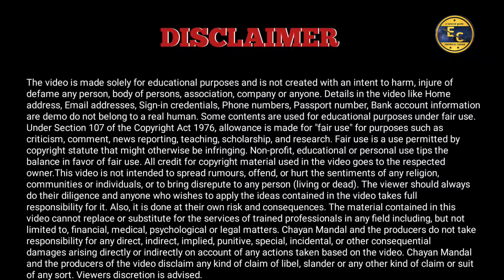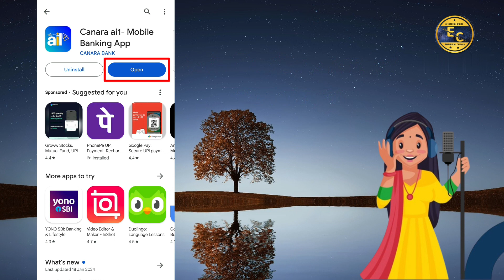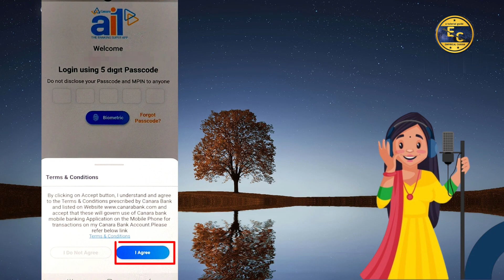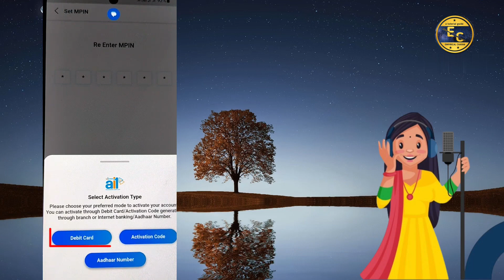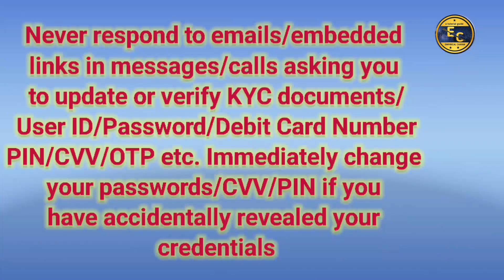কানাড়া ai1 রেজিস্ট্রেশান || How to Register & Activate Canara ai1 || কানাড়া ai1 কি করে লগইন করে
কানাড়া ai1 রেজিস্টার ও অ্যাক্টিভেশন | How to Register & Activate Canara Ai1 | Canara Bank Mobile Banking

কানাড়া  ব্যাংক মোবাইল ব্যাংকিং রেজিস্ট্রেশান। কানাড়া ব্যাংক মোবাইল ব্যাংকিং কি ভাবে সক্রিয় করবেন

নমস্কার
কানাড়া ব্যাংকের মোবাইল অ্যাপ canara ai1 অ্যাক্টিভেশন ও রেজিস্ট্রেশান কি করে নিজের মোবাইলে করবেন তা ধাপে ধাপে দেখানো হয়েছে।

"Empirical Chayan" YouTube Channel ভিজিট করার জন্য আপনাকে অসংখ্য ধন্যবাদ 🙏

বাংলা ভাষায় প্রয়োজনীয় ভিডিও গুলো দেখতে নিচের লিঙ্কে ক্লিক করুন

Follow link 👇

Canara ai1 registration with aadhaar card

Canara bank ATM কার্ডের আবেদন অনলাইন

Bob world login

Union Bank app Vyom registration

Pnb one registration with atm card

Pnb one registration with out ATM card

Pnb one registration with aadhaar card

Wbscb mobile banking registration

Your Queries 👎

কানাড়া ব্যাংকের মোবাইল ব্যাঙ্কিং কি ভাবে সক্রিয় করবেন
কানারা ব্যাংক মোবাইল ব্যাঙ্কিং কিভাবে সক্রিয় করবেন। কানাড়া ব্যাংক অ্যাপ canara ai1 অ্যাক্টিভেশন
কানাড়া ai1 অ্যাপ রেজিস্টার ও অ্যাক্টিভেট
Canara ai1 register and activation
Canara ai1 register in bengali
Canara ai1 registration with atm card
Canara ai1 রেজিস্টার ও অ্যাক্টিভেশন
Canara ai1 রেজিস্ট্রেশান
First time login canara ai1
canara bank mobile banking activation
how to activate canara bank mobile banking
কানারা ai1 অ্যাক্টিভেশন
কানারা ব্যাংক অ্যাপ ai1 অ্যাক্টিভেট কিভাবে করবেন
How To activate Online Canara Bank Mobile banking
canara ai1 app kivabe registration korben
canara bank mobile banking app canara ai1
canara bank app canara ai1 অ্যাক্টিভেশন
canara bank ai1 app ki kore register korbo
Canara bank mobile banking ai1 activation
Canara bank mobile banking Registration
canara bank ai1 app registration
canara ai1 app kaise use kare
canara bank app kaise chalu karen
how to register canara ai1 app
how to activate mobile banking in canara bank
how to register canara bank mobile banking
new canara bank mobile banking
canara bank mobile banking kaise use karen

Hashtag 👎